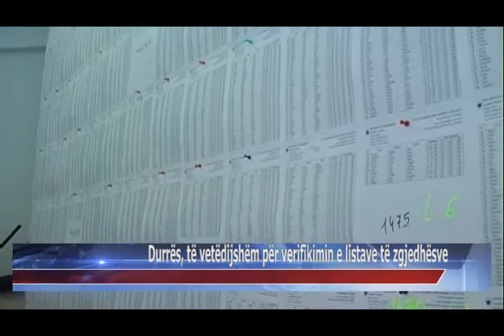11 02 2015 Durrës, të vetëdijshëm për verifikimin e listave të zgjedhësve